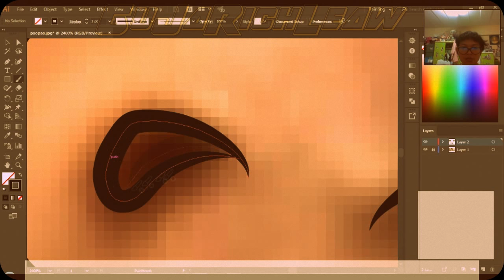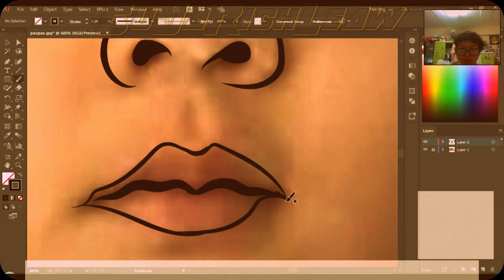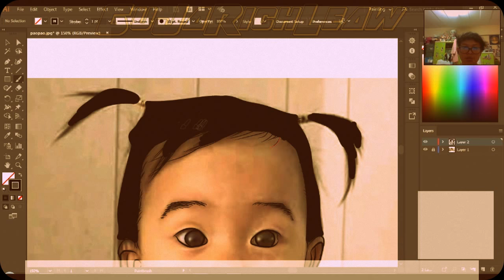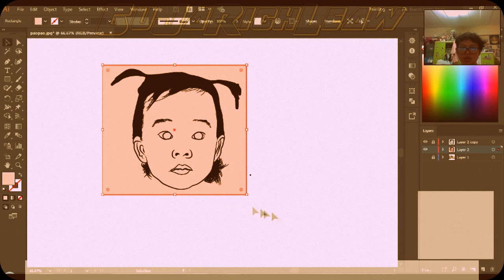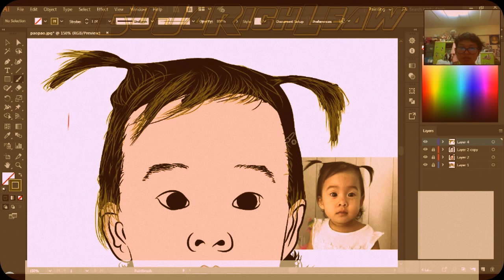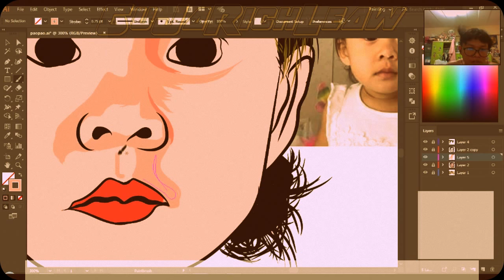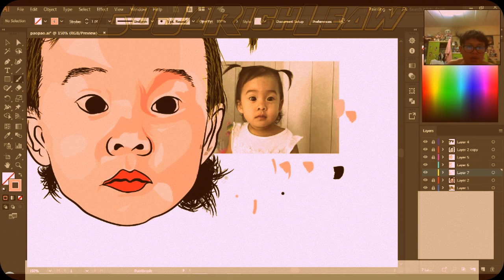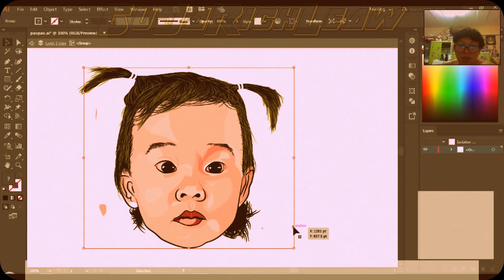เป่าเปา - พอลลีน่า ซี : Paulina Che | SpeedArt(Mouse) EP.22 Illustrator